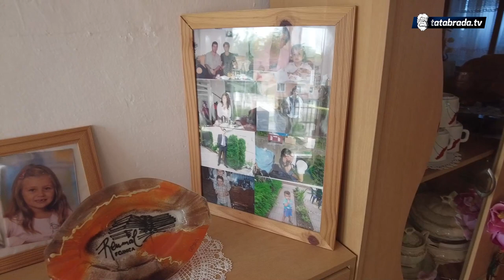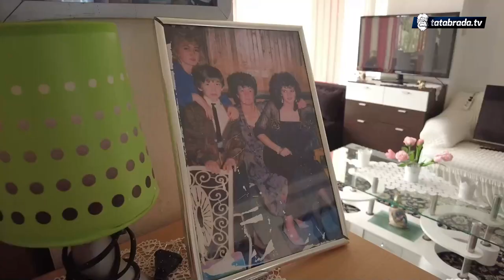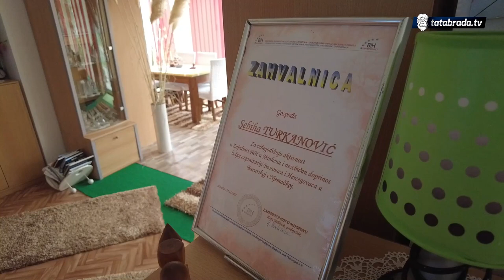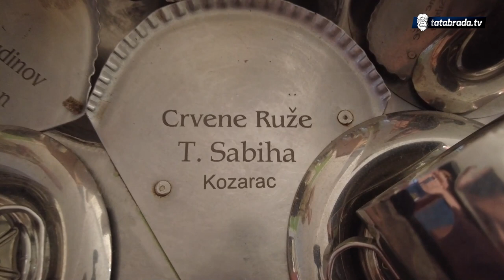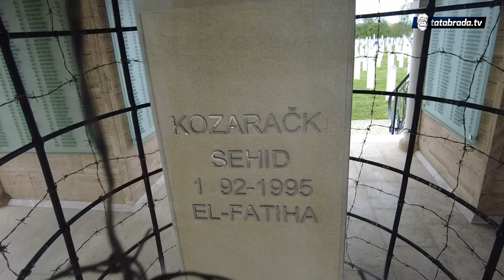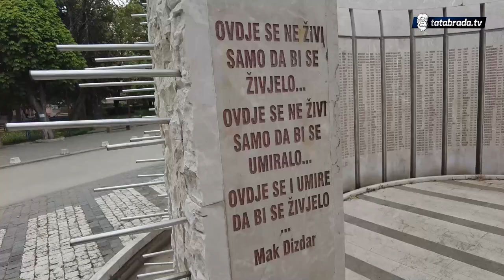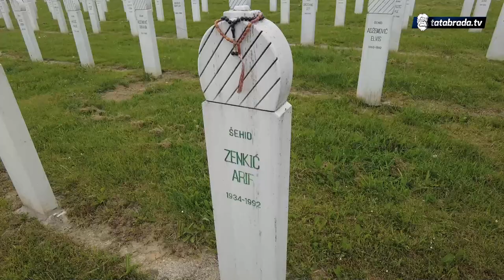Njemačku zamijenila voljenim Kozarcem!